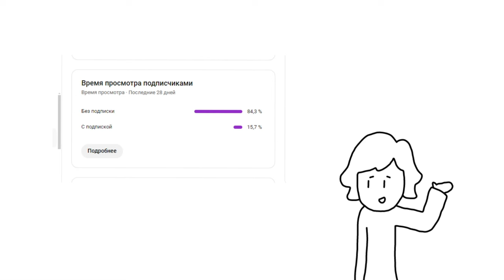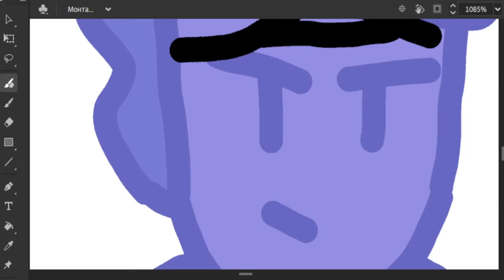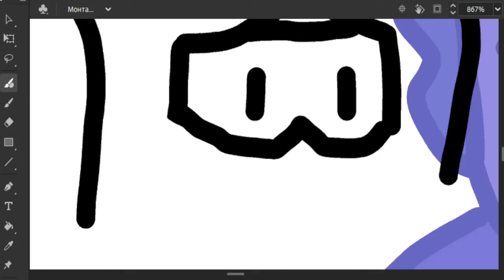№1 - Первые шаги - Дневник Разработки "Наш Жестокий Мир"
Добро пожаловать на первый выпуск Дневника Разработки игры "Наш Жестокий Мир"!